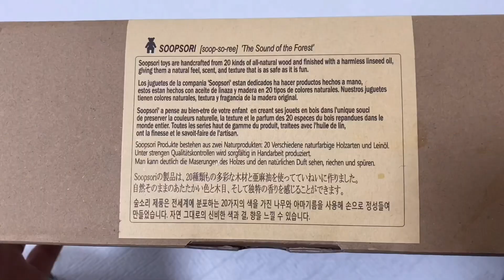숲소리 원목블럭 🪵 나무냄새 맡으며 놀기 👶🏻 [광고]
나무 냄새 맡으며 놀 수 있는 천연 원목 블럭이에요 🪵
나무마다 색도 다양하고 향도 달라서 놀이하는 맛이 두 배 !!

천연 나무라 유해성분 걱정 없고 시간이 지나도 지금 모습 그대로 유지 된다고 해요  🌱

식물성 오일 마감으로 아기가 물고 빨아도 안전해서
걱정 없이 아이에게 줄 수 있어요

숲소리 천연블럭 구경 해보세요 💜